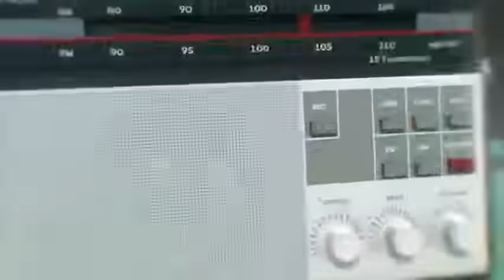UPIN & IPIN - Goyang upin ipin terbaru 2023